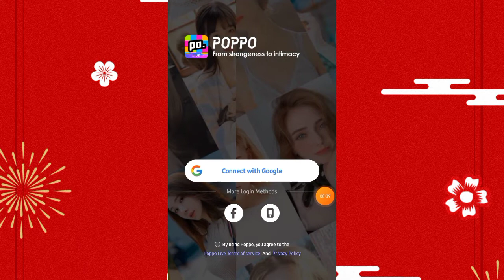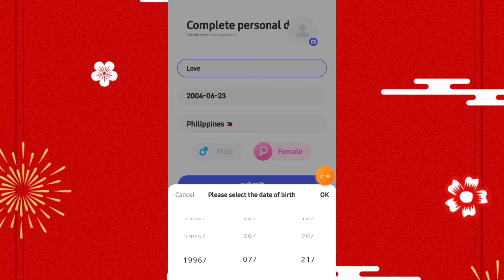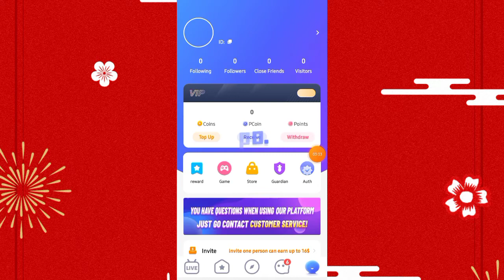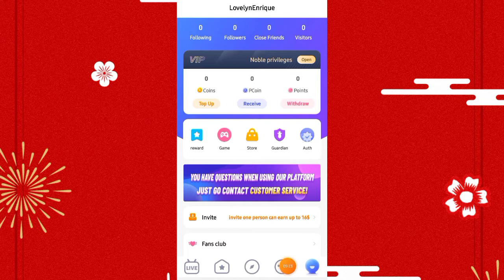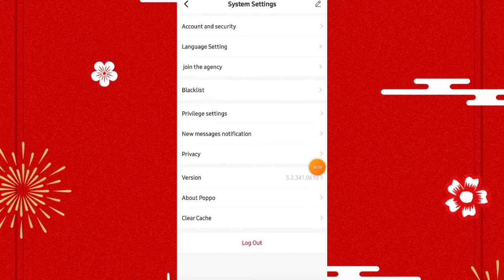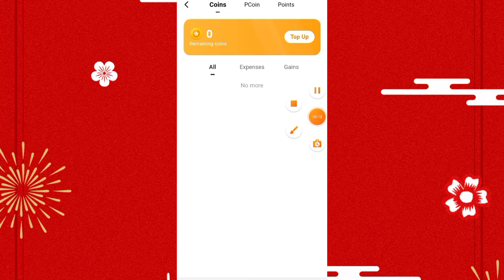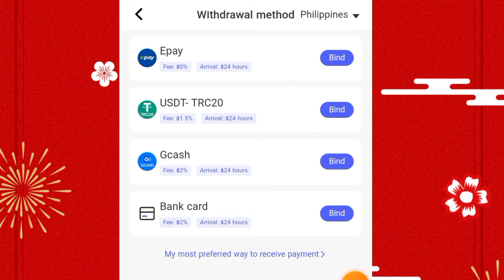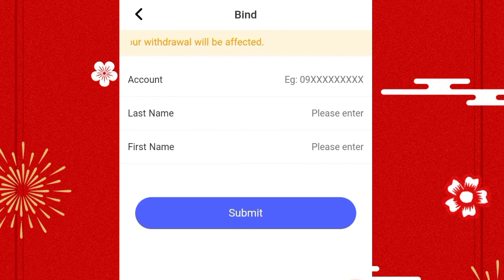2 HOURS LIVESTREAMING UNLI 5k WITHDRAW DIRECT GCASH | POPPO APP | Lovelyn Enrique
2 HOURS LIVESTREAMING UNLI 5k WITHDRAW DIRECT GCASH | POPPO APP | Lovelyn Enrique

🍁TIMO APP🍁
*REGISTER NOW START NOW*

_CHAT CHAT LANG KIKITA KA NA
_1$ convert to 50 pesos

_SELF WITHDRAW via (GCASH)

_WITHDRAW NOW RECEIVE NOW
_ARAW ARAW KOTA BASTA MASIPAG MAKIPAGCHAT
_EARN TRU
*CHAT
*GIFT
*CALL
*TASK

Sa mga lalaki eto link.
Download [Timo] APP,enter information after registration, fill in the invitation code.Real-Person Authentication, Instant Msgs, Meet Friends Nearby!Tap to download

Sa mga babe to link

2.REGISTER
3.ENTER CODE:

✍ W378JI
✍ W378JI
✍ W378JI
4.UPLOAD AVATAR(REAL PIC)
5. AUTHENTICATE  (importante eto para tuloy tuloy earnings ng coins)
6.LINK YOUR PHONE NUMBER
7..CHAT USERS
8. FREE COINS__ POST SA MOMENT,AND COMMENT SA MOMENT

***KELANGAN ICOMPLETE ANG HOST APPLICATION PARA MA VERIFY***

***NOTE---WAG I FOLLOW ANG MGA USERS***
WALANG EARNINGS PAG NAKA FOLLOW***

***I COMPLETE MO LANG PO YUNG AUTHENTICATION / HOST APPLICATION AND PWEDE KA NA AGAD MAGSTART***

__HAPPY EARNIngs
WALANG PUHUNAN
LOVELYN ENRIQUE HERE. ON THIS VIDEO I SHARED BASED ON MY EXPEREINCE AND NOT PROMOTING OR RECOMMENDING ANY GAMBLING APPS. I'M JUST SHOWING YOU HOW I EARN MONEY FROM THIS APP AND I'M NOT GUARANTEE THAT YOU CAN EARN MONEY FROM THIS APP LIKE ME. THIS IS FOR RISK TAKER ONLY AND NOT TO MINOR.
REMEMBER : BASED ON MY EXPEREINCE !